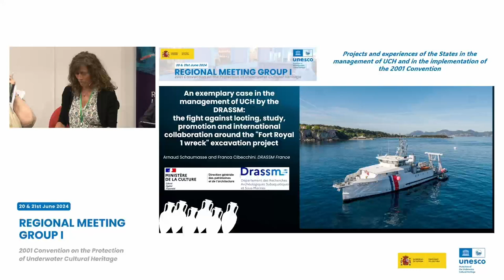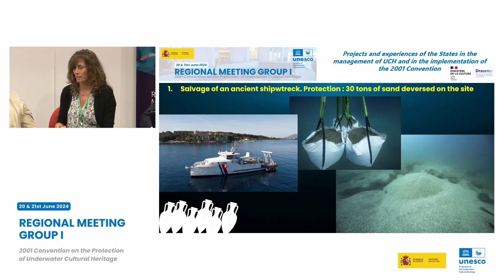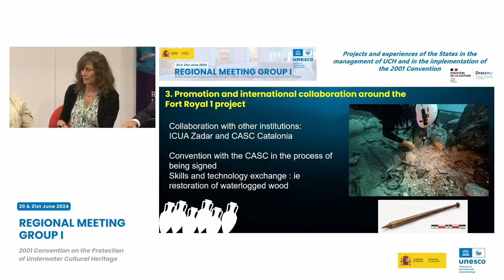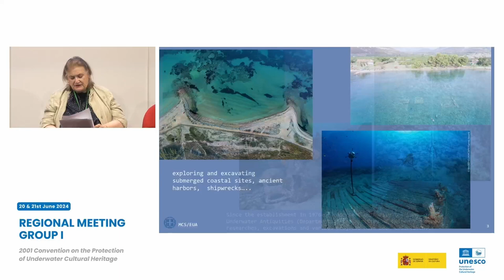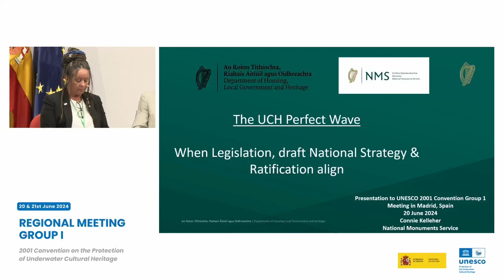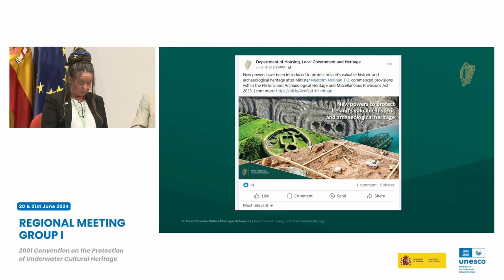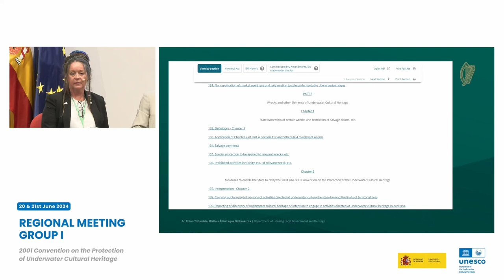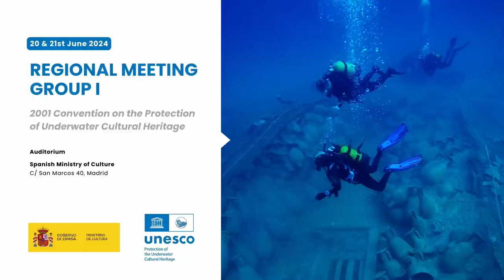(ESP) 2 Segundo Panel - Primera Sesión (20 junio)